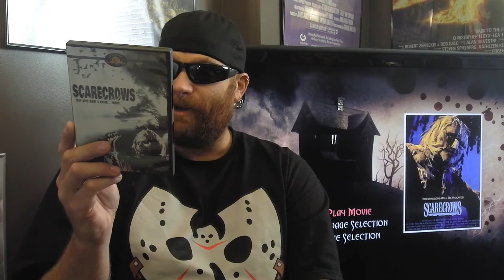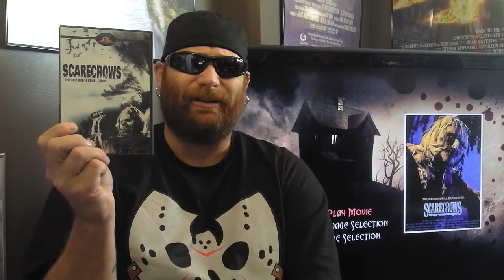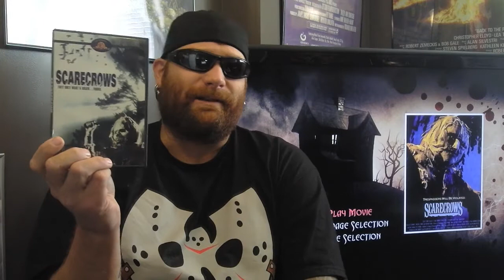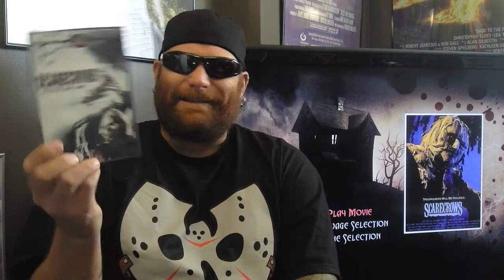Week 1-The 52 Horrific Weeks of 1988: Scarecrows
Yo dudes, brand new year, brand new series, I hope you enjoy this series and review, Cheers!!